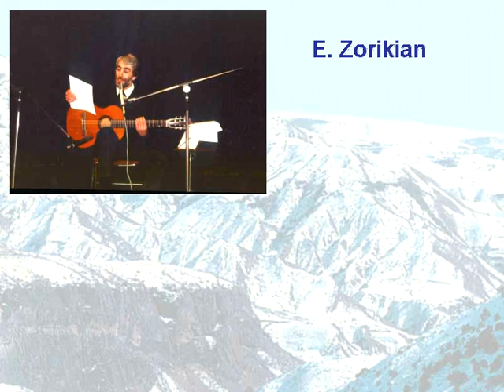Armenian World: Estrada music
Armenian music-15